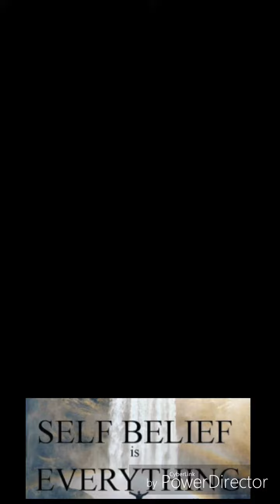Pushing the boundaries of Success